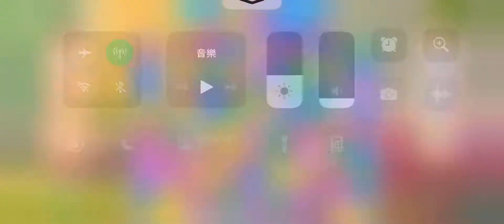[Gameplay] Homescapes - Level 625 (No Boosters)